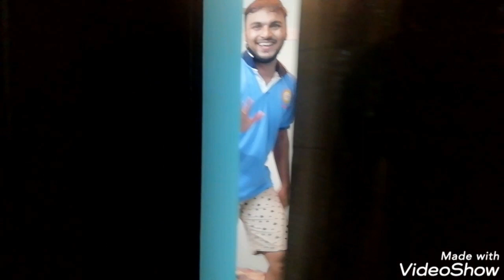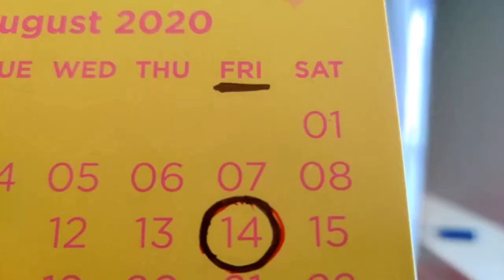MFC Bangalore North - Stronger 2020 - Comedy in Tragedy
Comedy in Tragedy ~the lockdown weighing down on you? Turn that frown upside down

A chance to shine on the big screen. This year we went full parody!